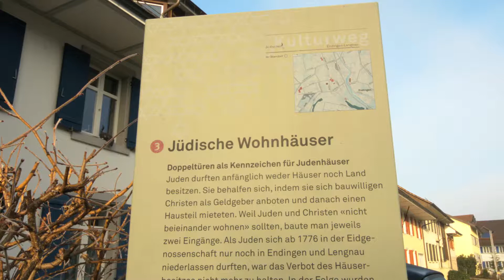Gemeinde Endingen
Endingen: hier zusammen sein.
Die intakte Natur, die Nähe zu grösseren Ballungszentren und die Vertrautheit der dörflichen Struktur machen Endingen im Surbtal einzigartig.
Ebenfalls einzigartig die Geschichte: Endingen wird bereits 798 in den Büchern erwähnt, 1776 wurde das Wohnrecht der Schweizer Juden in einem Tagsatzungsbeschluss auf die Gemeinden Endingen und Lengnau beschränkt.
Konkret bedeutete dies, dass Im 18. und 19. Jahrhundert Endingen und das Nachbardorf Lengnau die einzigen Orte der Schweiz, wo sich Juden niederlassen durften.
"Einige Häuser im Dorfzentrum zeugen noch von dieser Zeit. Den Juden war es damals nicht gestattet mit den Christen unter einem Dach zu leben. Mit zwei Hauseingängen wurde diese Vorschrift grosszügig interpretiert, daher haben die älteren Häuser in Endingen oftmals zwei Eingänge."
Heute gehen die Endinger respektvoll miteinander um und pflegen eine Kultur der Toleranz.
Vieles hat sich verändert: eines ist aber gleich geblieben -- die Gastfreundlichkeit und die Aufgeschlossenheit der Einwohner.
In Endingen findet sich Wohnraum an attraktiven Lagen: Ausgezeichnete Infrastruktur und beste Einkaufsmöglichkeiten für den täglichen Bedarf machen Endingen für Singles, Paare oder Familien besonders attraktiv. Mit der regionalen Bezirksschule und den guten Postautobetrieben kommt dem Dorf die Bedeutung einer Zentrumsgemeinde zu.
Endigen: hier zusammen sein. Wir freuen uns auf Sie!
Das ist Endingen: einmalige Landschaften, gelebtes Brauchtum, Traditionsbewusstsein gepaart mit Innovation.
Die Region Surbtal ist ein attraktiver Wirtschaftsstandort; private und öffentliche Arbeitgeber bieten zahlreiche Arbeitsplätze an.
Auch für Sportbegeisterte bietet Endigen so einiges: Walken, Joggen, Skaten und Radfahren in einzigartiger Natur...Biken und Wandern in der nahen Umgebung und das Schwimmbad sorgt im Sommer für die nötige Abkühlung.
Eine Vielzahl von Vereinen gewährleistet für jeden Gusto und alle Ambitionen das passende Umfeld. Herzlich, offen und familiär.

Würenlingerstrasse 11
5304 Endingen
Telefax: 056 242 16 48

Augustin Kellerstrasse 31
CH -- 5600 Lenzburg